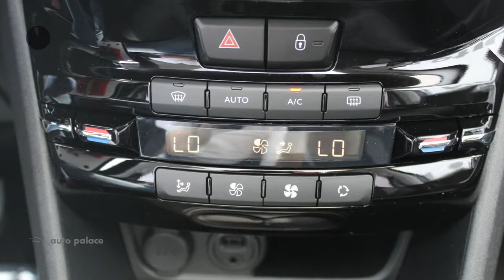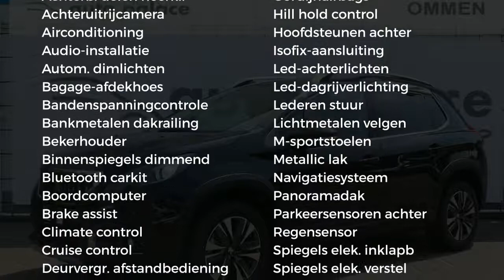Peugeot 2008 1.2 PURETECH 110 PK ALLURE ACHTERUITRIJCAMERA PANORAMADAK NAVI